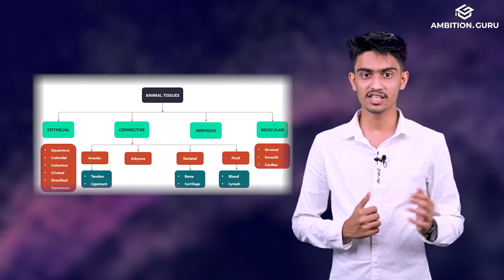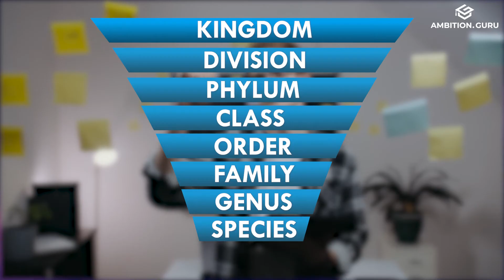How to prepare Biology in CEE entrance exam? Ambition Guru | Sujal Paudel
In this video, we explained how to study Biology in order to prepare and finally crack the CEE exam. Hope our videos are helpful in driving you to the path of your successful career. Check the full video and let us know your views in the comments.